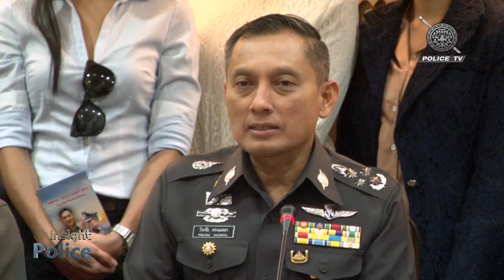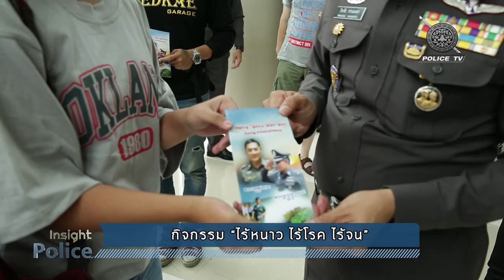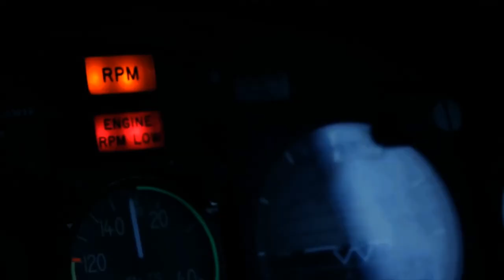INSIGHT POLICE - กิจกรรมไร้หนาว ไร้โรค ไร้จน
เส้นทางแห่งการแบ่งปันไออุ่น คนละเล็ก คนละน้อย แด่น้องๆ ที่ด้อยโอกาส...

ภายใต้ความห่วงใยของ พล.อ.ประวิตร วงษ์สุวรรณ รองนายกรัฐมนตรี และรัฐมนตรีว่าการกระทรวงกลาโหม ที่มีต่อเจ้าหน้าที่ตำรวจตระเวณชายแดน โดยเฉพาะอย่างยิ่งครูและนักเรียน โรงเรียน ตชด.ที่อยู่ห่างไกล รวมถึง ครอบครัว และให้แบ่งปันไปถึงชุมชนโดยรอบ ที่จะประสบภัยหนาว ในช่วงหน้าหนาวนี้ จึงได้สั่งการให้ พล.ต.อ.จักรทิพย์ ชัยจินดา ผบ.ตร. พิจารณาแนวทางช่วยเหลือ และได้มอบหมายให้ พล.ต.อ.ดร.วิระชัย  ทรงเมตตา รรท.รอง ผบ.ตร. และโฆษกสำนักงานตำรวจแห่งชาติสำนักงานตำรวจแห่งชาติ จัดทำโครงการ “ไร้หนาว ไร้โรค ไร้จน” ช่วยประชาชนพ้นภัยหนาว เพื่อประชาสัมพันธ์ให้กับพี่น้องประชาชนโดยทั่วไป ได้ทราบถึงความขาดแคลนและความต้องการของ ครู และ นักเรียน รร.ตชด. และประชาชนชุมชนโดยรอบ ที่อยู่ห่างไกลจากความเจริญ โดยเฉพาะในพื้นที่แนวเขาสูง ในถิ่นทุรกันดาร ที่เด็กและผู้ใหญ่อาจต้องทุกข์ทรมานหรือถึงแก่ชีวิตจากโรคที่มาจากภัยหนาว

จึงเชิญชวน บริจาค เงิน เสื้อผ้า ผ้าห่มกันหนาว ถุงเท้า ข้าวสาร อาหารแห้ง อุปกรณ์การเรียน ซึ่งจะนำไปมอบให้กับ ผู้ประสบภัย โดยสามารถนำมาบริจาคได้ที่สำนักงานตำรวจแห่งชาติ ตั้งแต่ 11 พ.ย.60 เป็นต้นไป หรือต่างจังหวัด บริจาคได้ที่สถานีตำรวจทุกแห่ง หรือบริจาคเงิน เข้าบัญชี.

โครงการนี้ นอกจากจะนำสิ่งของไปมอบให้ตำรวจตระเวณชายแดน ครู นักเรียน และประชาชนที่อยู่ห่างไกลแล้ว ยังจะพาแพทย์และพยาบาล จาก โรงพยาบาลตำรวจ ไปตรวจรักษาโรค ที่เกิดจากภัยหนาว เช่นโรคระบบทางเดินหายใจ และโรคทั่วไป ที่อาจก่อให้เกิดความสูญเสียต่อชีวิตและร่างกาย  ยังมี การท่องเที่ยวแห่งประเทศไทย ภาคเอกชน สื่อมวลชน และดารานักแสดง เข้าร่วมกิจกรรมในโครงการดังกล่าว เพื่อช่วยกันประชาสัมพันธ์ให้ชุมชนดังกล่าว เป็นแหล่งท่องเที่ยวชุมชน ให้ประชาชนมีรายได้ อยู่ดีมีสุข "ไร้หนาว ไร้โรค ไร้จน" ตามแนวนโยบายของรัฐบาลต่อไป

โดยในวันเสาร์ที่ 11 พ.ย.60 เวลา 10.30 น. สำนักงานตำรวจแห่งชาติ ร่วมกับการท่องเที่ยวแห่งประเทศไทย สื่อมวลชลและดารานักแสดง จะร่วมกันแถลงข่าวโครงการดังกล่าว ที่สำนักงานตำรวจแห่งชาติ  และในวันเสาร์ที่ 25 พ.ย. 60 ทีมงานของสำนักงานตำรวจแห่งชาติ ร่วมกับ การท่องเที่ยวแห่งประเทศไทย สำนักงานแพร่ ดูแลพื้นที่ จ.แพร่ และ จ.น่าน จะนำข้าราชการตำรวจ แพทย์และพยาบาล จากโรงพยาบาลตำรวจ พร้อมทีมสื่อมวลชนและดารานักแสดง รวมทั้งผู้ที่มีจิตศรัทธา เดินทางไปยัง รร.ตชด.100 ปี อ.บ่อเกลือ จ.น่าน เพื่อมอบเสื้อผ้า ผ้าห่มกันหนาว อุปกรณ์การเรียน ของใช้ ข้าวสาร อาหารแห้ง ให้กับ เด็กนักเรียนและประชาชน ชุมชนใกล้เคียง และทำการตรวจรักษาโรคในหน้าหนาวและตรวจสุขภาพทั่วไป พร้อมทั้งทำกิจกรรมตามโครงการดังกล่าวต่อไป